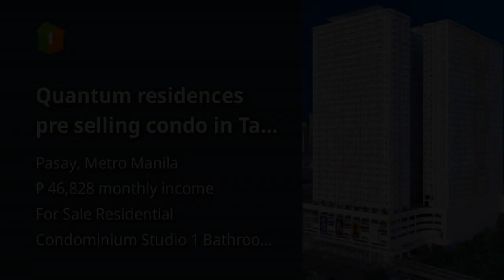Quantum residences pre selling condo in Taft AVE pasay near libertad